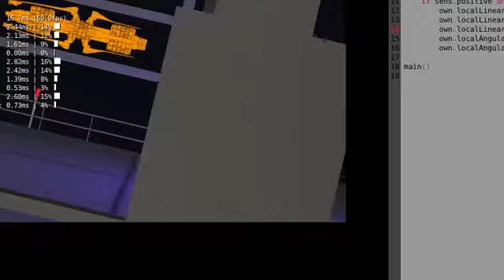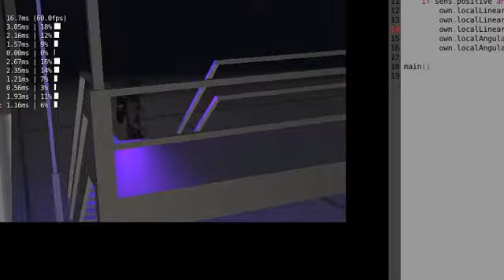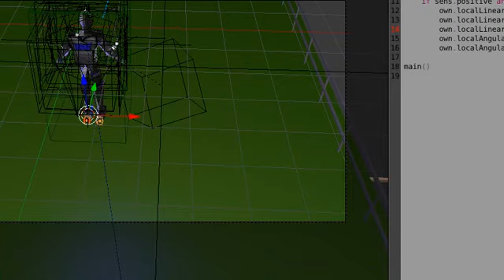4 - 30 -14 b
Changed some dampening on torso via python, worked on sneak, moved feet ik targets back, causing feet to end up more realistically moving, and staying under the player more realistically,

Protagonist base mesh and normal Map - Akira_San

Inital RigDoll - Jackii

Coding - Bpr and friends :D